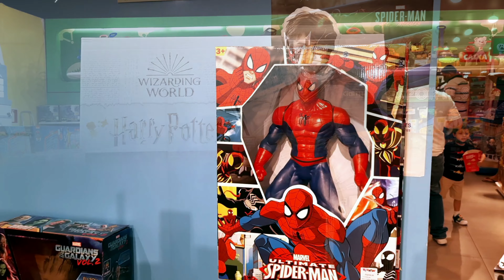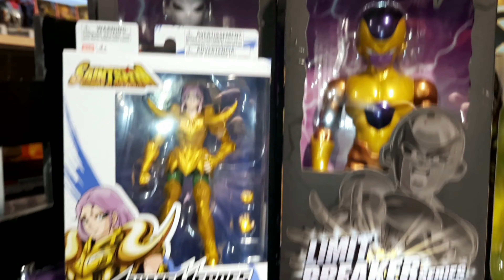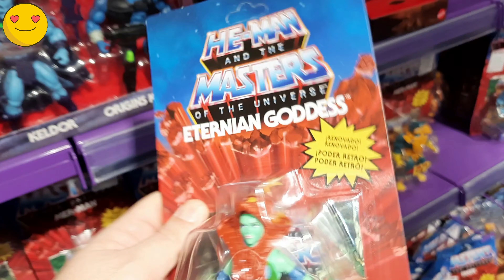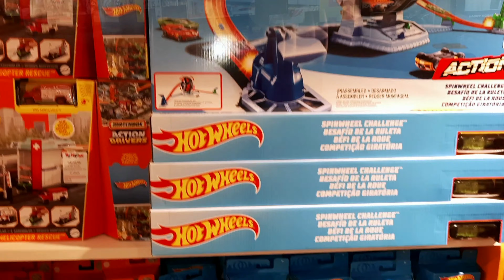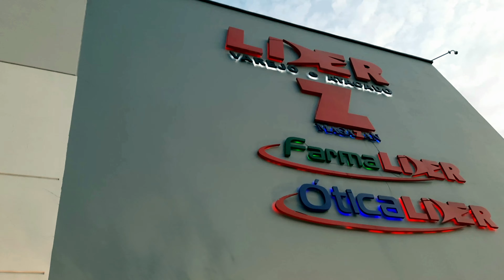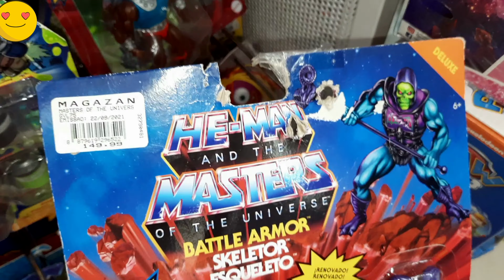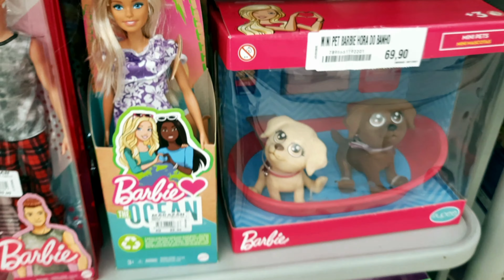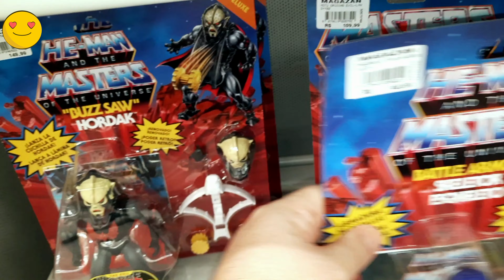TOY HUNT - CAÇADORES DE MOTU #15 - CAÇANDO BRINQUEDOS DO HE-MAN E OUTRAS FRANQUIAS!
Neste quadro de Toy Hunt, caçamos MOTU nas lojas de brinquedos, e mostramos como está a distribuição pelo Brasil e deixamos como dica, os melhores lugares para achar a peça que está faltando em sua coleção! Caçadores de MOTU!